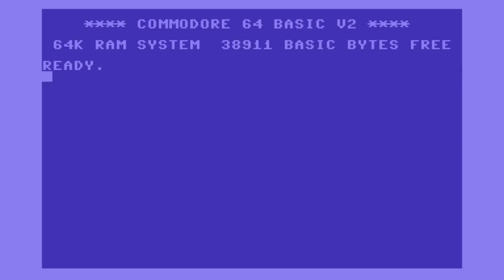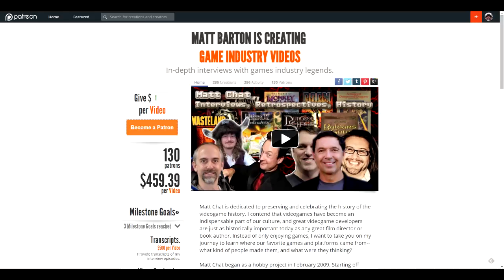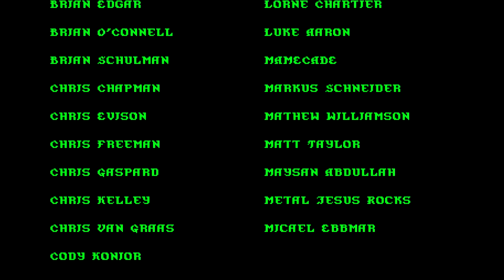Matt Chat 332: Xcom 2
Links